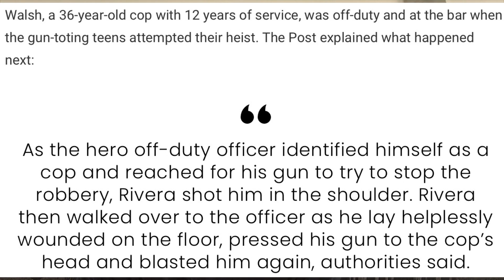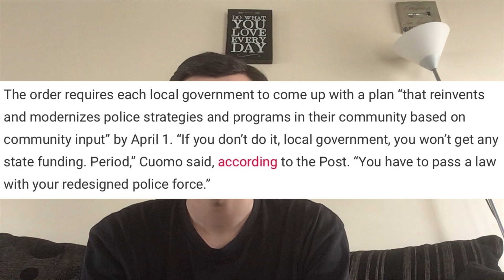NYC Taps Cop Killer To Join Police Reform Panel (Rightwing Nation)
Much outrage has been sparked over New York City’s decision to bring a man convicted of killing a police officer onto a panel about reforming the city’s police department.